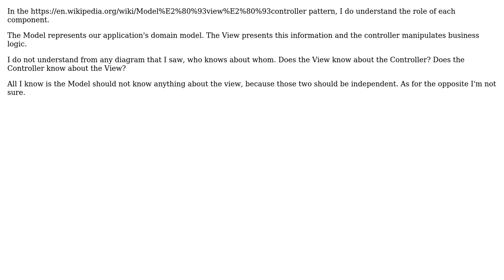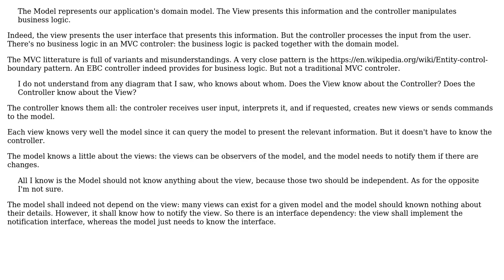Software Engineering: MVC who knows about whom? (2 Solutions!!)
Software Engineering: MVC who knows about whom?

With thanks & praise to God, and with thanks to the many people who have made this project possible! | Content (except music & images) licensed under CC BY-SA | Music | Images & others | With thanks to user Mike Robinson user Doc Brown user Dan user Christophe and the Stack Exchange Network Trademarks are property of their respective owners. You are responsible for your own actions.